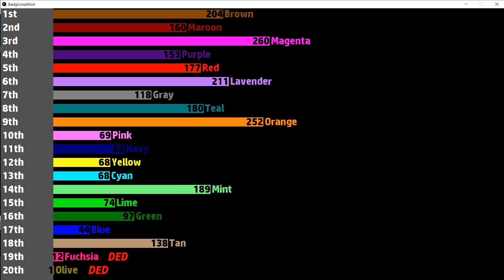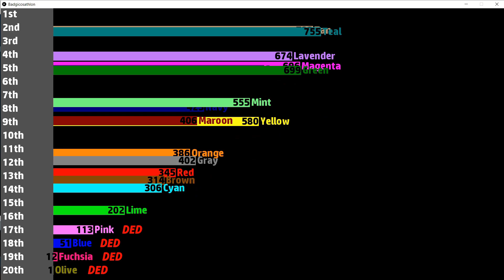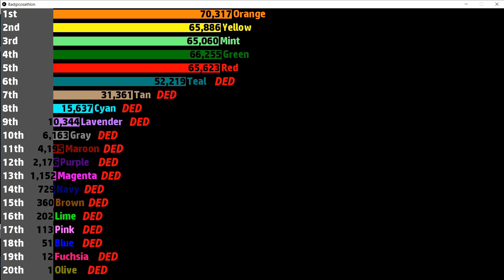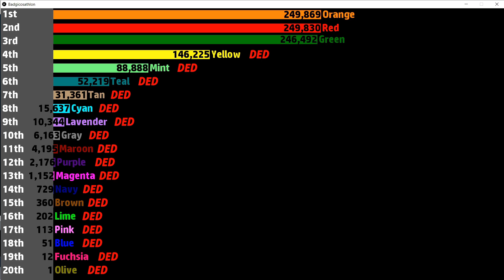Badgicosathlon Scores over time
If you want other videos like this, comment what algicosathlon you want me to use